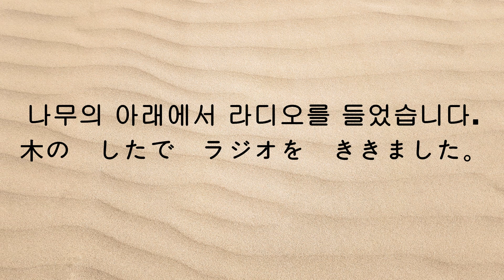108 [木の したで ラジオを ききました。(총 2번 출제)]-[나무의 아래에서 라디오를 들었습니다.]-N5 N4 JLPT 문자.어휘